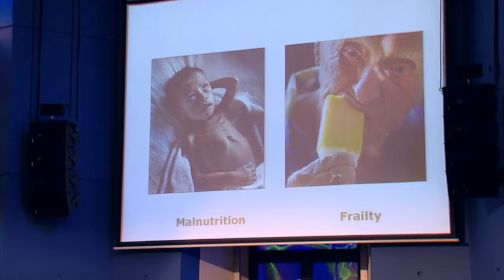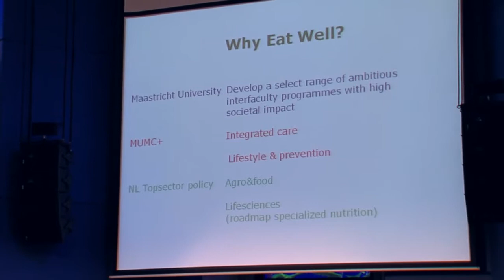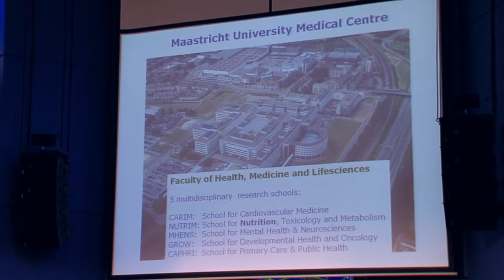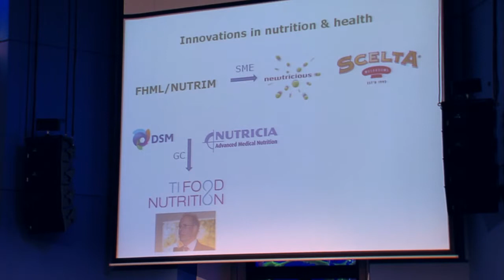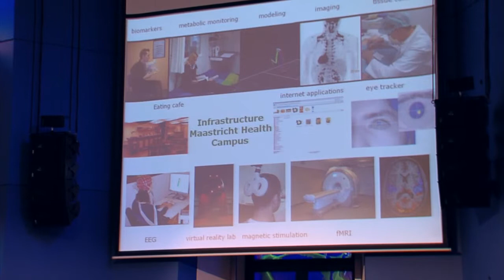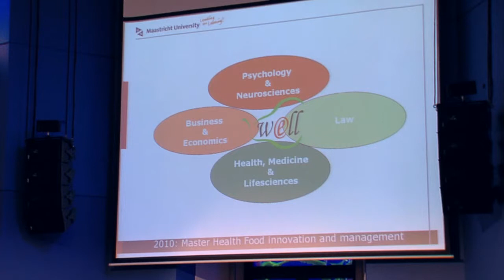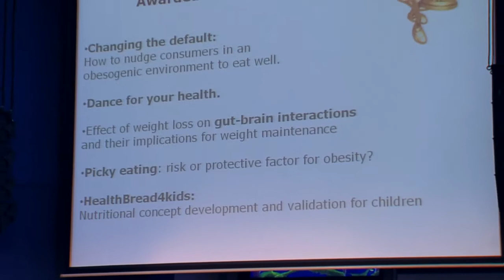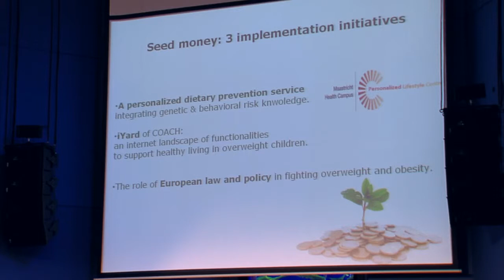Quality of life - Prof. Annemie Schols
Annemie Schols during the Morning Symposium of the opening of the academic year 2012/13 Maastricht University.